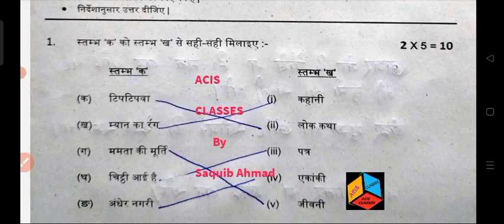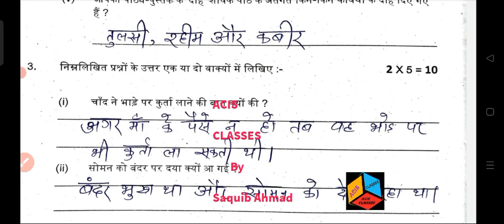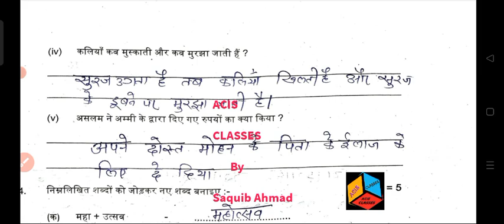Bihar board class 5 hindi exam 2023 original question paper|bihar sarkari school class 5 hindi exam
About video

ALSO JOIN MY WHATSAPP GROUP